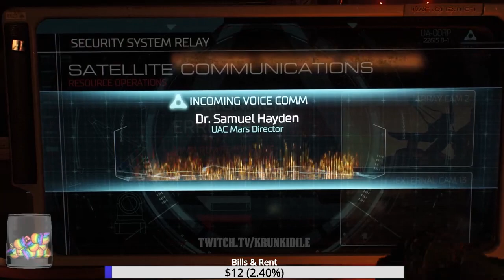Big Fun Doot Times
I'm having a wonderful apocalypse.
Streaming more at 6 PM PST.